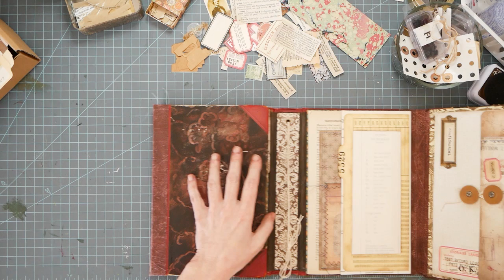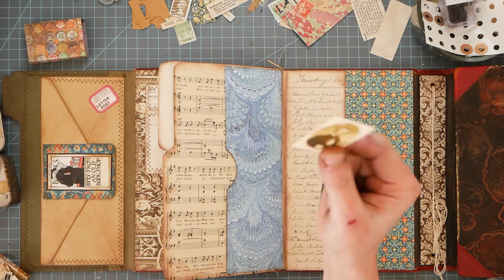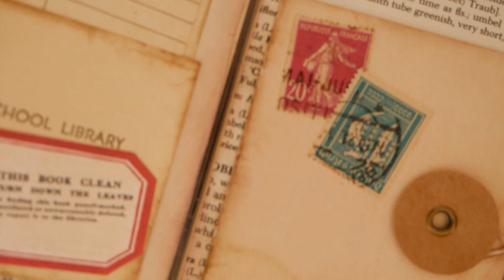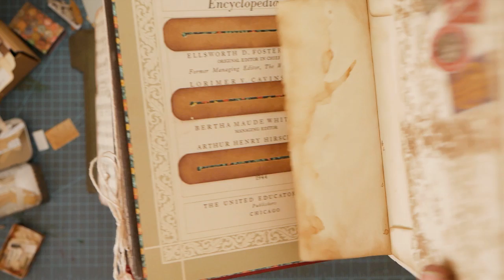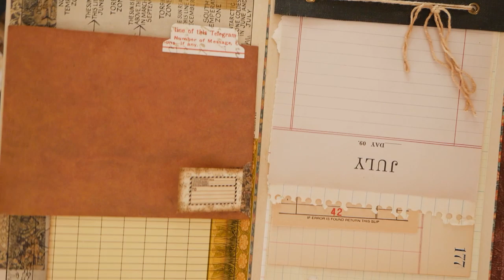From Discarded to Regarded - Lets Make a Lapbook - pt 11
Can you believe it??  Only one more! =)

Seraphina Journals:
(Backstories are in the description boxes under the videos, except for Seraphina #3, link to the story on my blog...it was long and it wouldn't fit!)

My ultimate favorite paper trimmer
Hammermill Paper (what I like to print my ephemera on)
My favorite parchment paper
PVA glue of choice
My inkjet printer
My laser printer
Unbleached deli papers
UHU glue sticks

Avery Clear Shipping Label paper:
pack of 25
Avery plain white shipping label paper:
pack of 25
pack of 100
Avery Kraft Shipping label paper
(these are 2 labels per 8.5"x11" sheet, but I still like them for some things)
Honest to Goodness Avery Matte Sticker Paper